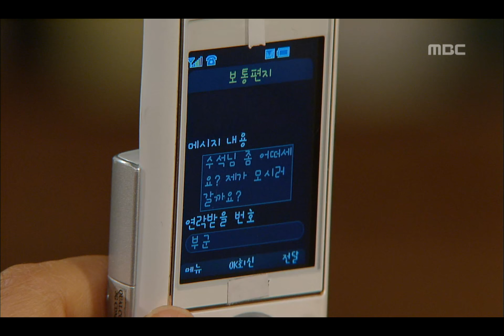Opposite Attraction, 53회, EP053, #01